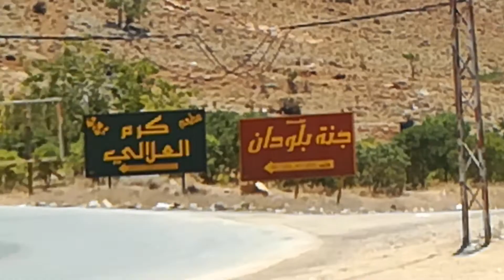بلودان12.00PM 5/8/2018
ترفيه